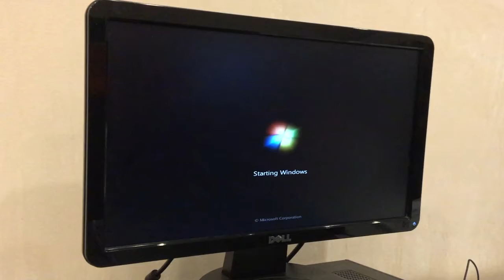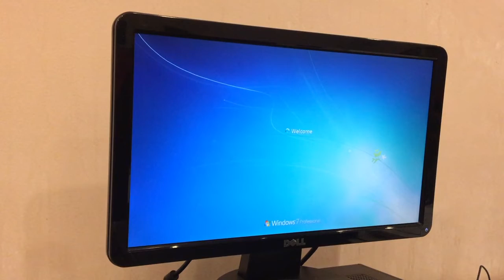RE2 PC ASSEMBLY - ROOBICAA (FRI 8PM - MS LIM MIN)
Participant: Roobicaa